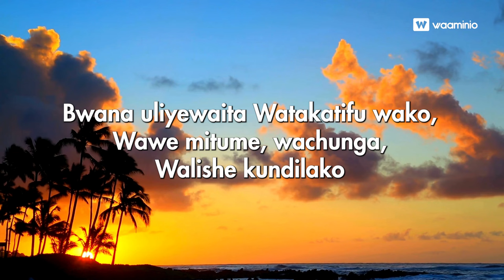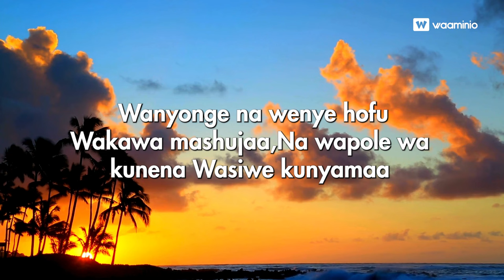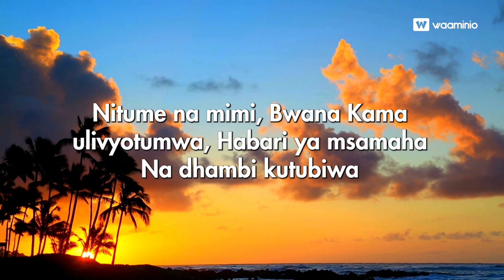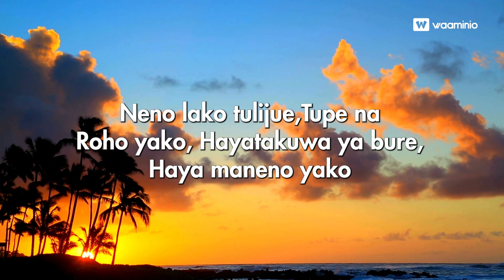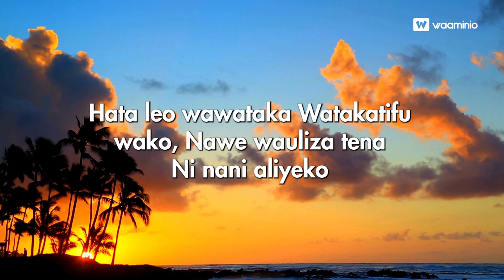Bwana uliyewaita _ Bro Darius｜Moshi church 🇹🇿